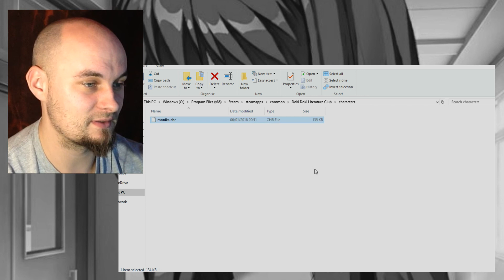Doki Doki Literature Club - Part 6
Has Yuri lost her mind? Is Monika up to something? Will Natsuki ever shut up?
Its time to find out the truth